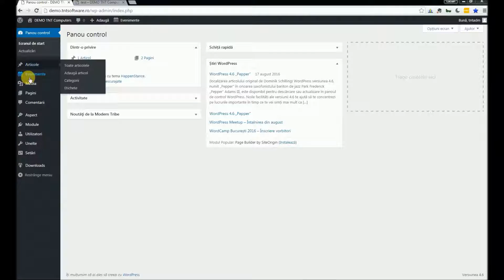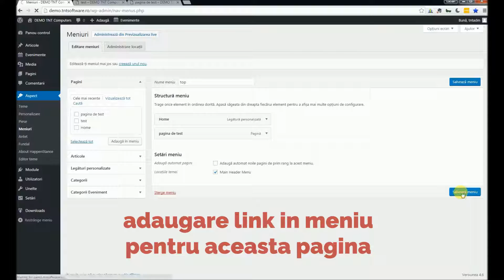Adaugare pagina noua si link in meniu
Cum se adauga o pagiona noua pe site si generarea link-ului pentru aceasta in meniu.

Tutoriale video pentru clientii TNT Computers
Mai multe detalii pe pagina